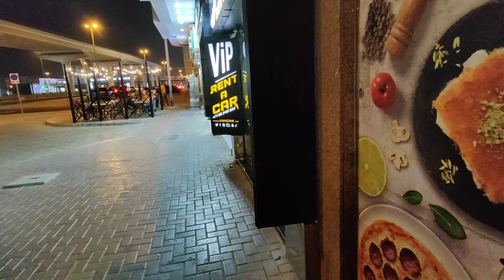Myra's 5th Birthday 🎁🎉🍭in Dubai || Dubai Vlogs @bongrideramit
Myra's 5th Birthday in Dubai // Dubai Vlogs @bongrider amit

Hello Dosto